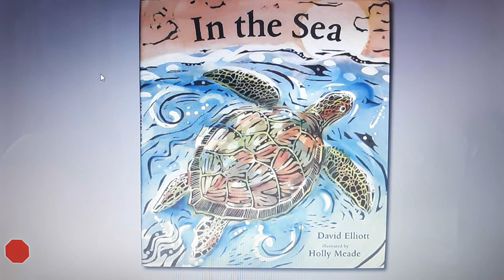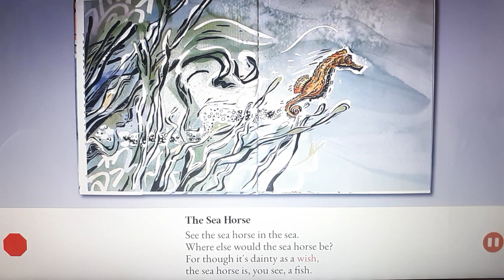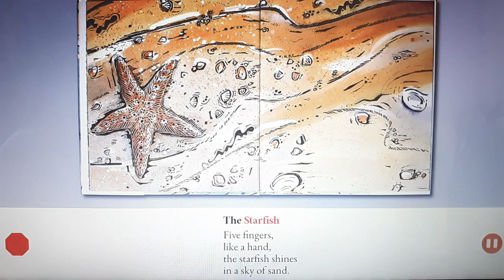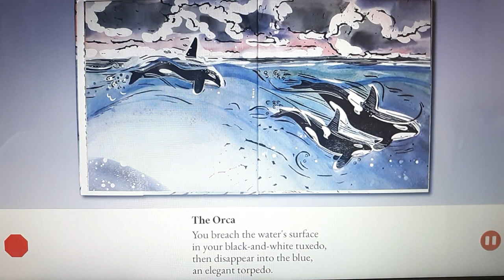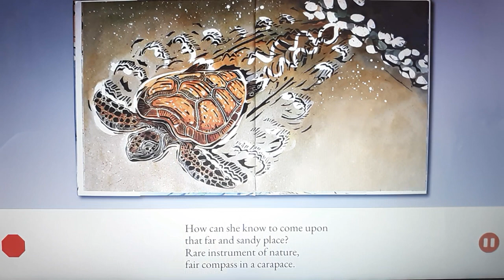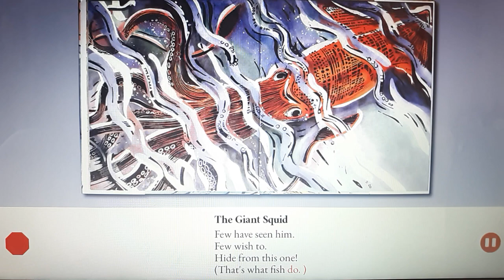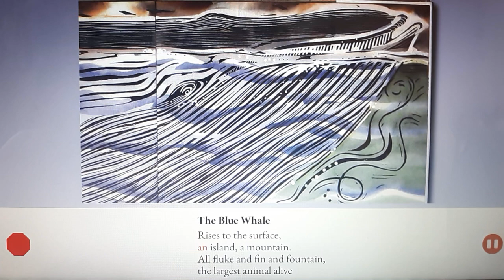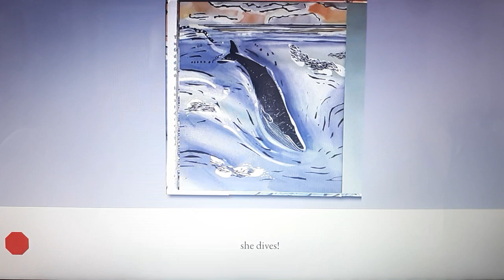One More Story: In the Sea